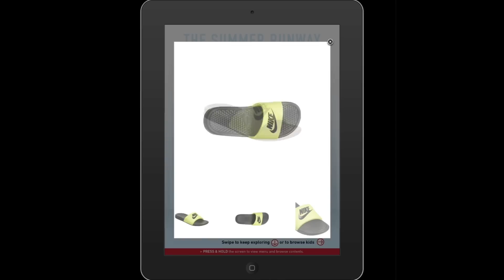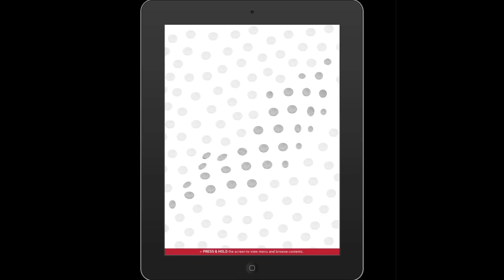Famous Footwear: Interactive Mobile Catalogue l Famous Footwear launches a digital magazine for iPad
Experience the future of mobile retail: Famous Footwear launches a digital seasonal style magazine for the iPad with in-app purchase features. More on Interactive Mobile Catalogues

About mag+

1. mag+ Now
2. mag+ Designd